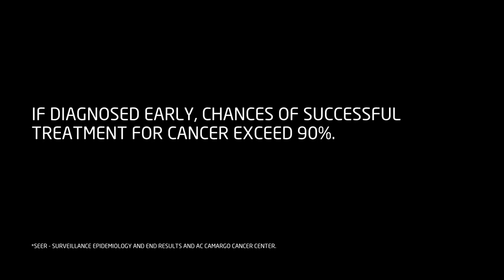The Unexpected Choir - A.C.Camargo Cancer Center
A choir made by twelve laryngectomy patients, victims of cigarette, have surprised the audience of MASP's auditorium that was waiting for the USP (São Paulo University) Choir, one of the most famous of São Paulo city. Created for A.C. Camargo Cancer Center, the action was about having the songs "All you need is Love" and "She loves you", dos Beatles, interpreted by the patients. The objective was to aware people about the main risk factor of larynx cancer: smoking. Accompanied by audiologists from the institution, the patients that integrate the "Sua Voz Choir" (most of them with more than 60 years old) used esophageal voice, prosthesis, electronic larynx (vibrator), oral speech and sound's articulations.